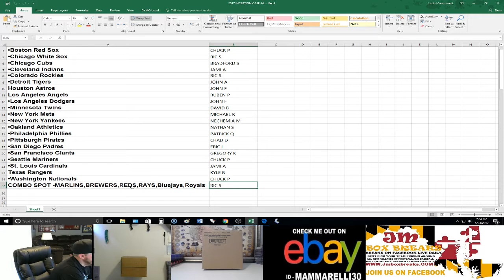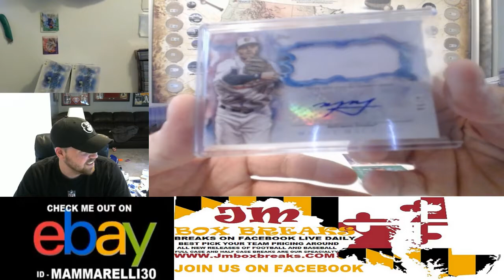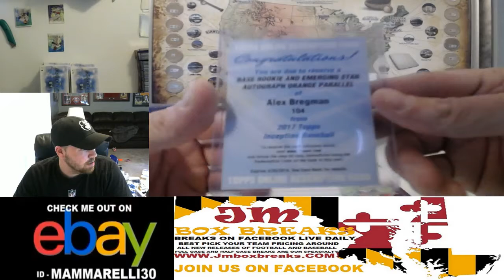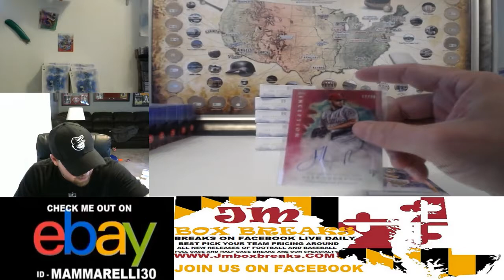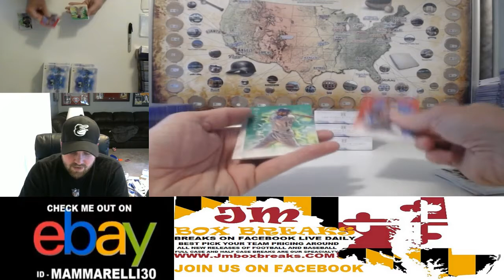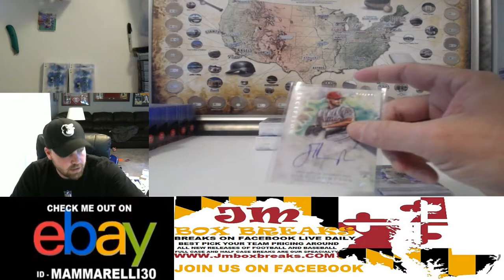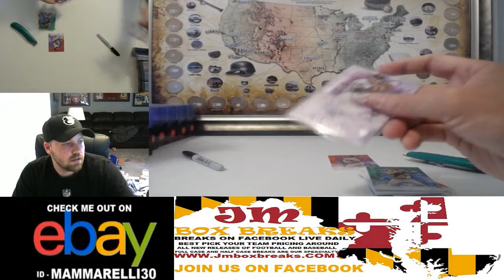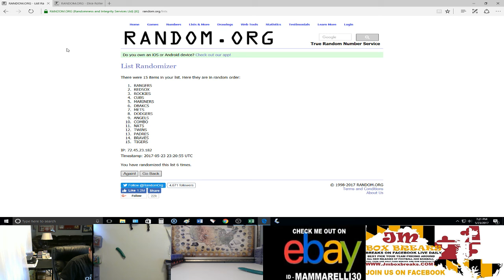2017 INCEPTION BASEBALL PYT CASE BREAK #4 05/23/17